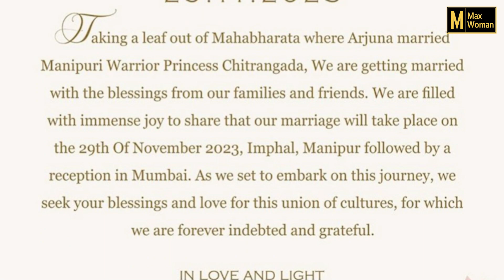Randeep Hooda-Lin Laishram Wedding: कशी असते मैतेई लग्न पद्धती ? | Max Woman